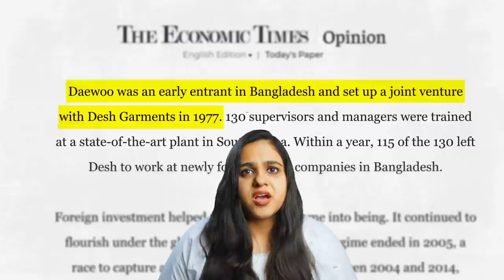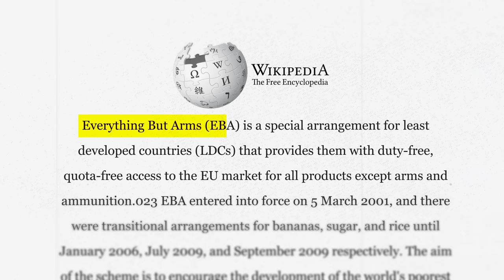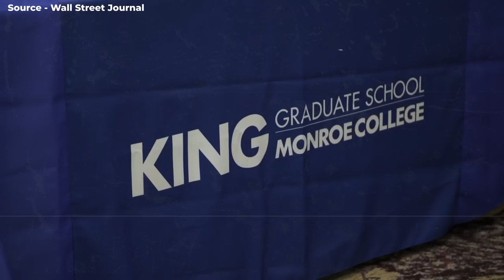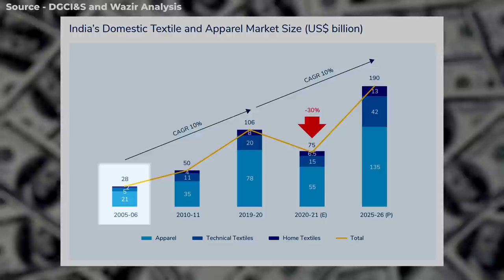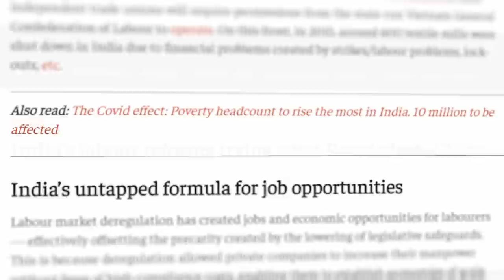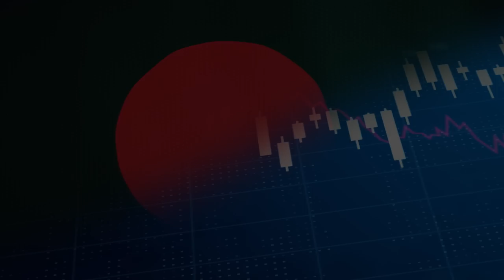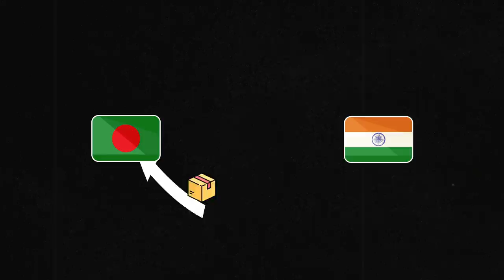WHY BANGLADESH IS BEATING INDIA | Bangladesh VS India | Abhi and Niyu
In this video - we explore how BANGLADESH is using it's "least-developing country" status to grow its economy.

Bangladesh is the second-largest apparel exporter in the world, and its textile industry is a major driver of the country's economy. In this video, we take a look at the history of Bangladesh's textile industry, its current state, and its future prospects.

We'll discuss how the industry grew out of the country's traditional cotton production, and how it has evolved to become a global leader in the production of ready-made garments. We'll also look at the challenges that the industry faces, such as labor rights and environmental sustainability.

Finally, we'll explore the future of Bangladesh's textile industry, and how it is poised to continue to grow in the years to come.

In this video, you will learn:

The history of Bangladesh's textile industry
The current state of the industry
The challenges facing the industry
The future of the industry
This video is for:

Anyone interested in learning about Bangladesh's textile industry
Anyone who wants to understand the global textile industry
Anyone who is interested in the future of Bangladesh's economy
Watch the video now to learn more about Bangladesh's textile industry!